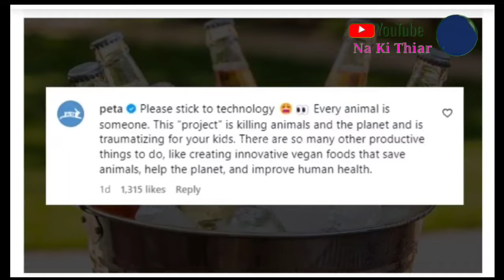YN RI MASI NOH U NONGSENG KA FACEBOOK,INSTAGRAM,DA KA BEER BAD SHANA BUDAM UN BSA.